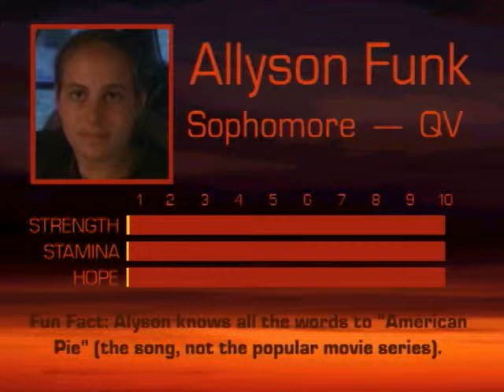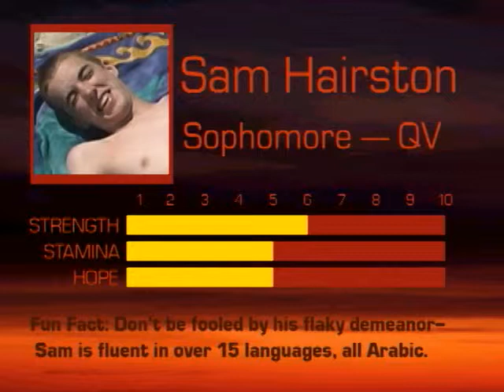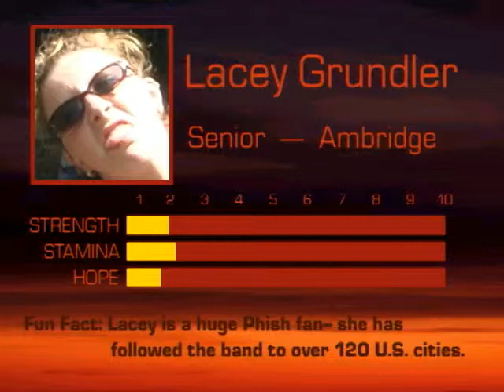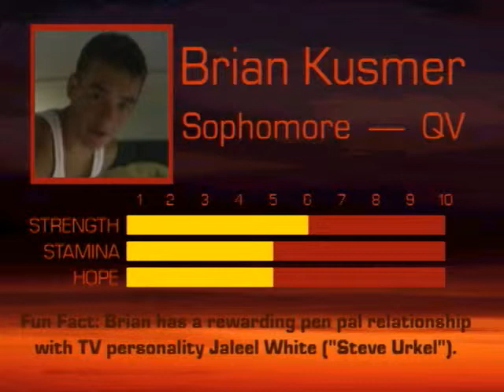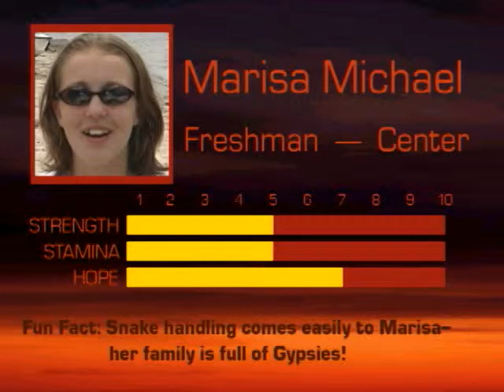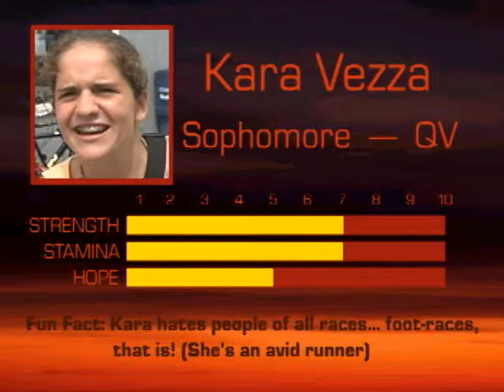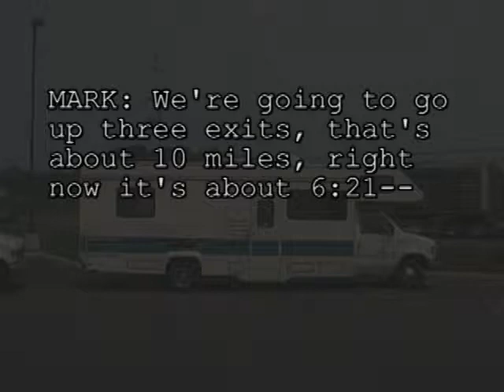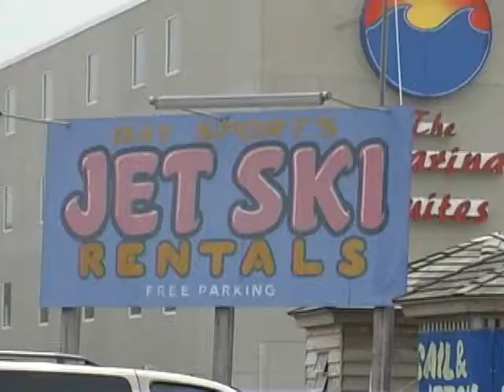RV Story 2001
In 2001 the St. Stephen's Church (Sewickley, Pa) youth ministry team rented 6 (returned with 4) RV's and took a bunch of high school kids on a trip to the east coast (and the hospital).  This is the documentary of the entire trip (with a surprise revelation at the end).